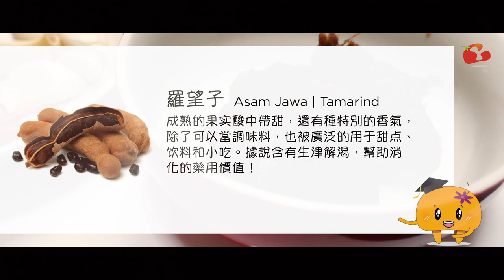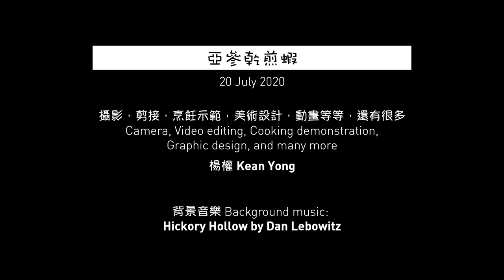[ Assam干煎虾 ] 酸酸甜甜，非常容易做的马来西亚开胃佳肴 Tamarind Prawns /Asam Prawns - Rasa Malaysia [Y茄食频 51 ]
这道Assam干煎虾用了Assam膏(罗望子)做为主要调味，在马来西亚是一道常见的家常菜肴，我也说不上它是属于什么种族的料理！传统上，它是有加入黑酱油混合Assam膏等调味去焖煮虾子，由于罗望子有生津解渴以及帮助消化的功效，所以这道佳肴吃起来会异常的开胃哦！

为了美观，我舍弃了黑酱油，改为辣椒酱和蕃茄酱调制出更好吃的味道，带有一点甜，一点辣然后又有罗望子天然的酸劲，吃着吃着实在过瘾呢！口说无凭，你也来做做看才知道它的味道哦！

这道Assam虾所需要的材料:
12只中型的老虎虾
1粒大葱
4条小辣椒
4颗蒜瓣
80克 Assam膏(罗望子)
2汤匙 蕃茄酱
2汤匙 辣椒酱
2汤匙 砂糖
1茶匙 盐巴
250ml 食油